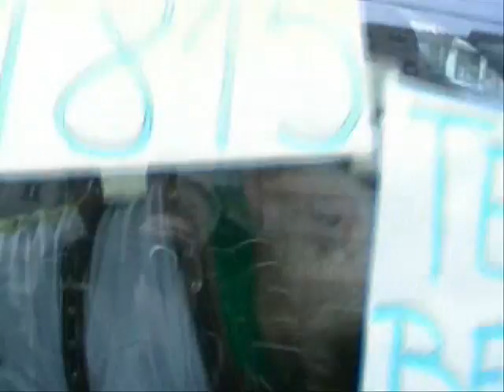Porcul ZUrli la mare